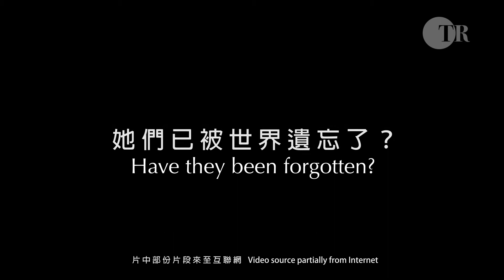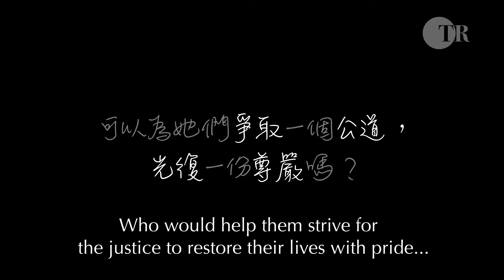CM output05 eng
8.14 The international memorial day for Japanese military 'comfort woman'.
Who would help them strive for the justice to restore their lives with pride...?